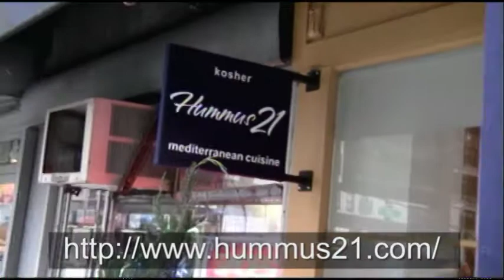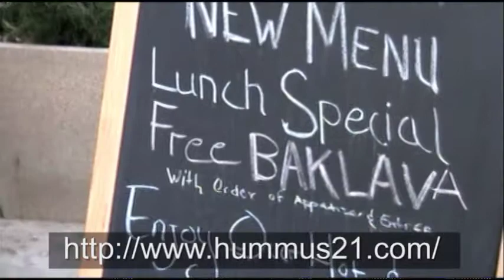Hummus 21Cognac Interview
TV Host Cognac Wellerlane interviews Co-Owner Zak at Hummus 21 Kosher Mediterranean Restaurant located at 1055 1st ave | Directions